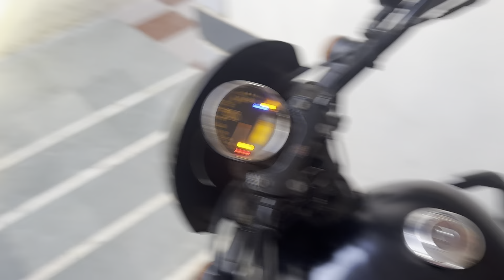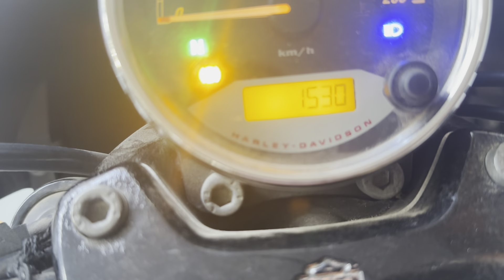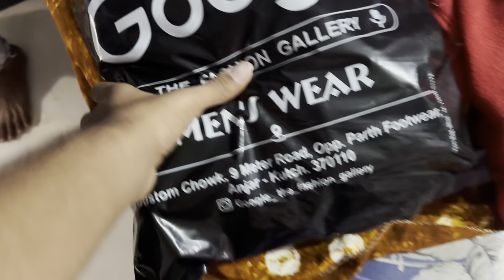Way to Ahmedabad